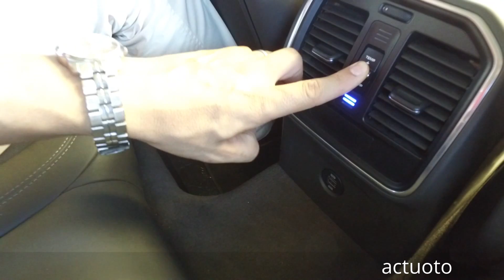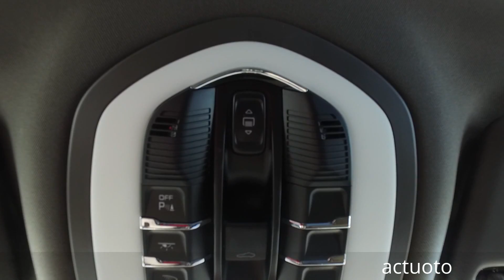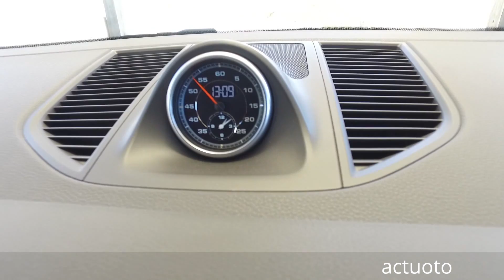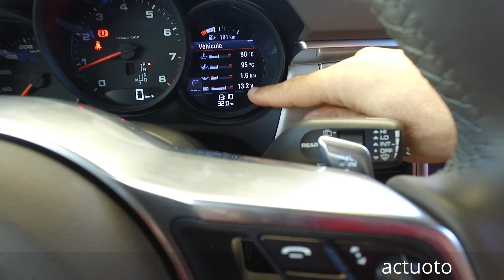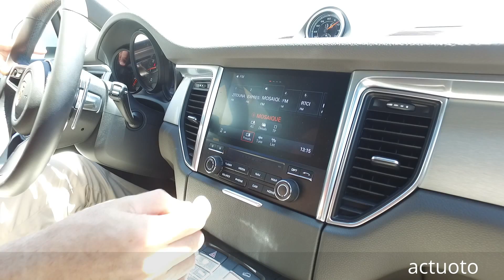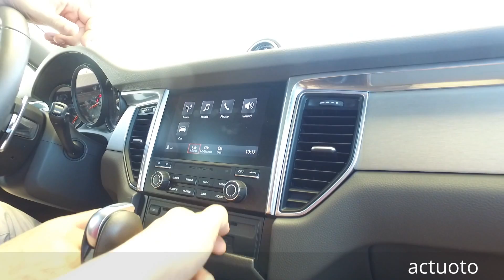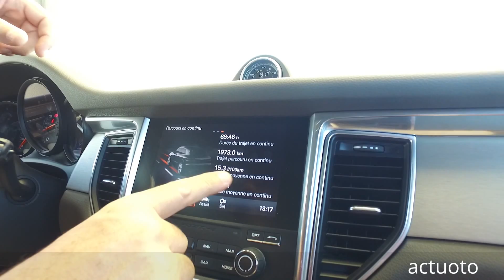Actuoto : Essai de la Porsche Macan, Le Ramage vaut-il le plumage ? (2/3) Intérieur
C'est l'été, la saison des SUV, on avait consulté Zuffenhausen (La branche Tunisienne) pour un essai et nous voila à bord du Bébé de Porsche qu'on avait pris en otage pour une petite virée comme on vous a habitué, vos impressions nous intéressent, nos impressions devraient vous intéresser, partageons les ensemble suite à cet essai.
Porsche Macan le bébé de Zuffenhausen décortiqué comme une crevette dans un port pour vous.